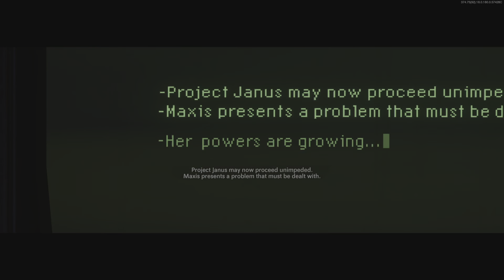Mauer der toten easter egg with randoms